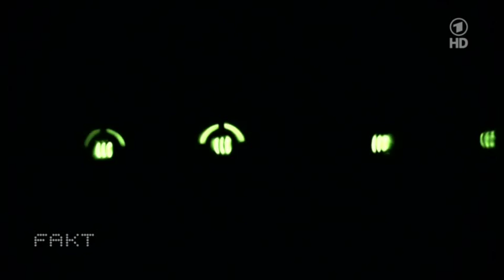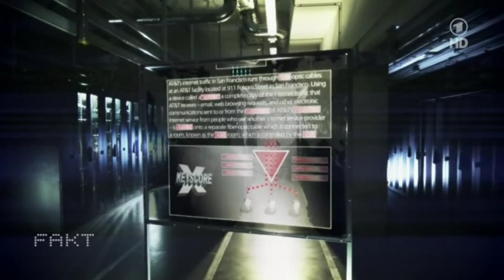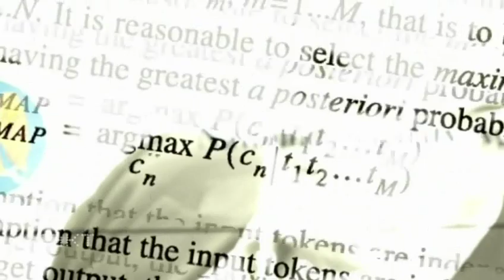Deutsche Forschung für US-Geheimdienste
ARD FAKT, 3.9.2013
"Der US-Geheimdienst NSA nutzt für seine Überwachungsprogramme offenbar deutsche Forschungen zur digitalen Spracherkennung. Das haben Recherchen von FAKT ergeben. Konkret geht es um die Forschung von Professor Alexander Waibel vom Karlsruher Institut für Technologie (KIT). Seine Arbeit hat die digitale Spracherkennung erst anwendbar gemacht. Waibel hat bis Juli dieses Jahres in Karlsruhe an der Analyse von massenhaft gespeicherten Sprachdaten geforscht. Wie die Universität auf Nachfrage von FAKT bestätigte, wurde das Projekt von der US-Behörde für Geheimdienstforschung bezahlt. Nach FAKT-Recherchen wird am KIT seit Jahren Forschung betrieben, die durch US-amerikanische Regierungsfonds für Militär- und Geheimdienstforschung gefördert wird."